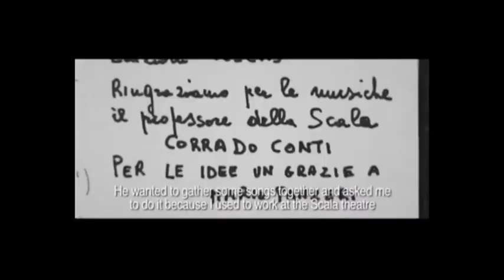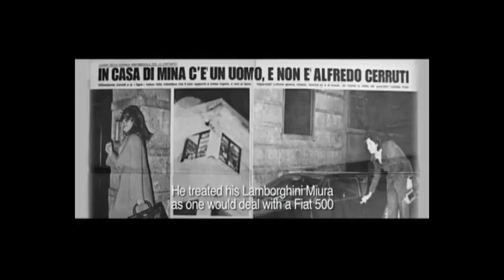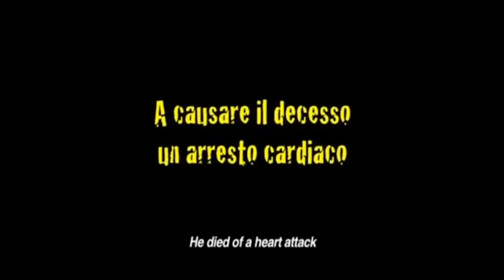Lascio tutte queste cose e raddoppio - Speciale DANIELE PACE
Tratto da: The Squallor - Documentario